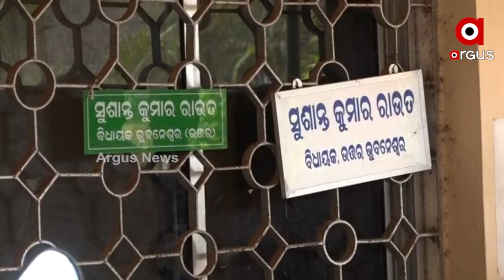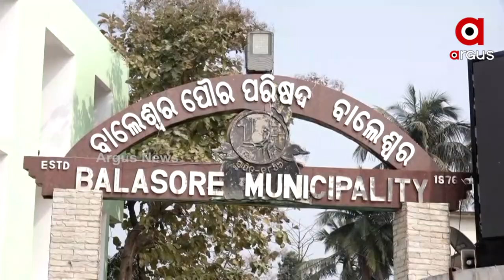Odisha Municipal Election: PCR Van Guards Leaders and Workers Infront of BJD’s Sushant Raut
This is a front view of the house of Sushant Raut, the Bhubaneswar district district president and northern MLA. Various ward leaders have gathered in front of the house in the ticket lobby with their supporters. The situation is such that the PCR van is guarding the leaders and workers for fear of rioting.